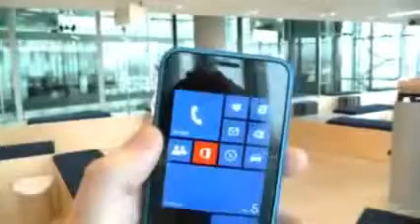Nokia Lumia 620 hands on 2012541